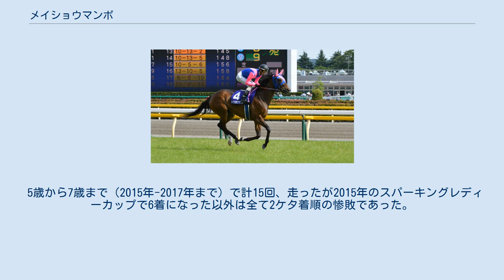メイショウマンボ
メイショウマンボ(英語: Meisho Mambo)は、日本の競走馬である。
主な勝ち鞍は優駿牝馬（オークス）、秋華賞、エリザベス女王杯、フィリーズレビュー（2013年）。
馬名の意味は冠名+父名の一部。
 11月25日、京都の2歳新馬芝1400mでデビュー勝ち。
これが最初で最後の1番人気に推されたレースだった。
続くGI・阪神ジュベナイルフィリーズは抽選を突破して参戦したが直線伸びず10着に敗れた。
 前2戦で騎乗した飯田祐史が調教師試験に合格し2月末での引退が決定した事から、主戦騎手が武幸四郎に変更となる。
 2013年緒戦はオープン特別の紅梅ステークスに出走し2着。
続く500万下のこぶし賞は直線一気でゴール前交わして勝利した。
 フィリーズレビューは武幸四郎が騎乗停止となり、乗り替わりで川田将雅が騎乗。
3番人気に支持され、レースでは後方から末脚を伸ばし重賞初勝利を飾った。
スズカマンボ産駒にとってはこれがJRA重賞初制覇となった。
 武幸四郎に鞍上が戻った桜花賞では見せ場なく10着と惨敗に終わった。
5月19日に行われた優駿牝馬は、クラシック登録時に桜花賞しか登録していなかったため追加登録料を払い出走。
前走の惨敗を受け人気薄になったものの、幸四郎の兄である武豊騎乗のクロフネサプライズの逃げを直線で捉え、追走した2着エバーブロッサムに1と1/4馬身差をつけGI初勝利を飾った。
鞍上の武幸四郎にとっては2006年の菊花賞（ソングオブウインド）以来7年ぶりのGI制覇、管理する飯田明弘はこれがGI初制覇となった。
夏場は休養に充てて迎えたローズステークスは一度先頭に立つもデニムアンドルビーの4着に敗れる。
10月13日に行われた秋華賞では前走の敗戦を受け3番人気になったが、道中では中団に位置し直線に入るとセキショウを捉え、追い込んできた2着スマートレイアーに1と1/4馬身差をつけ2冠牝馬に輝いた。
なお2着のスマートレイアーの鞍上は武豊であり、兄弟GIワンツーフィニッシュを飾った。
古馬牝馬と初対戦となったエリザベス女王杯は前走同様に中団から最後の直線中程で抜け出すとそのまま後続を引き離して優勝。
牝馬統一女王に輝いた。
 この年はGI3勝の成績が評価され、JRA賞最優秀3歳牝馬に選出された。
 2014年2月28日を以って飯田明弘厩舎が引退となったため、デビューから2戦で手綱を取った息子の飯田祐史厩舎へ転厩した。
 陣営は、大阪杯から春の天皇賞に挑戦するプランを発表した。
そして迎えた大阪杯ではエピファネイア、キズナに次ぐ3番人気に支持された。
レースでは道中中団で待機したが、4コーナーで早くも手ごたえが怪しくなり、8頭立ての7着と大敗した。
この大敗を受けて春の天皇賞への挑戦は白紙となり、ヴィクトリアマイルを目指すこととなった。
そのヴィクトリアマイルでは、最内を突いて伸びたが逃げたヴィルシーナにあと1歩届かず2着と惜敗した。
2014年は以後4戦していずれも2ケタ着順（10着以下）の惨敗を喫する。
 5歳から7歳まで（2015年-2017年まで）で計15回、走ったが2015年のスパーキングレディーカップで6着になった以外は全て2ケタ着順の惨敗であった。
2017年の中山牝馬ステークスでは14着になった後、管理する飯田祐史調教師が4月8日の阪神牝馬ステークスを最後に現役を引退することを発表した。
 迎えた阪神牝馬ステークスでは、後方3、4番手を追走するも14着。
有終の美とはならなかったものの無事にラストランを終え、現役を引退し生まれ故郷の高昭牧場で繁殖入りする。